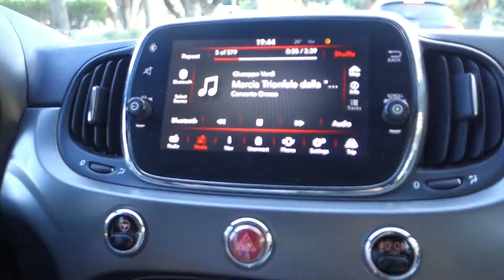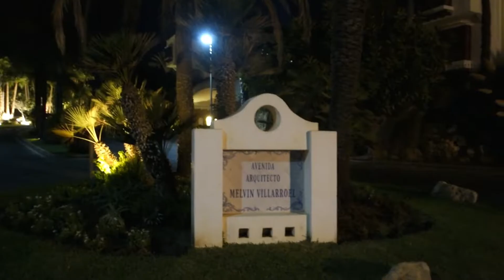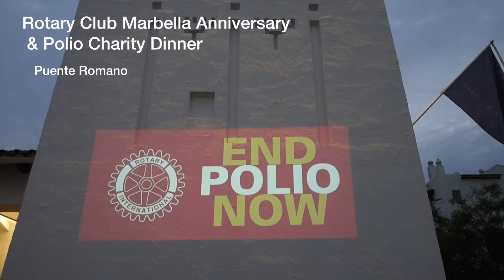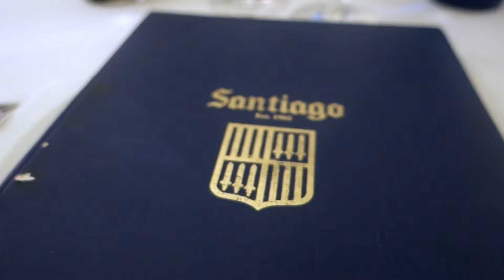Autumnal Marbella Vlog 61 Saeko Hamada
Autumn arrived in Marbella. Even we still have sunshine every day. Real life in Marbella
Rotary Club Marbella meeting in Hotel Puente Romano, Night Walk with dogs on Paseo Maritimo, UTOPIA Pearl Presentation by Gomez & Molina, Dinner at El Ancla, HC Marbella photos shoot, Rotary Club Dinner at SeaGrill, GoodBye dinner for Franchesco at Diblu, Tiara's Bday at Dezentral, Breakfast at Celicioso, Rotary Club Estepona-Sotogande International Inauguration, DaBruno a casa Lunch, Rotary Club POLIO Charity Walk, Rotary Club Marbella 39 Years Anniversary & Polio Charity Dinner with Opera performance by el tenor Rodrigo Orrego, Date Night Dinner with my Husband in Restaurante Santiago, Iranian Lunch at my friend's home,  Rotary Club Benahavis POLIO Charity Paella at Real Club de Padel.

Saeko Hamada
Rotary Club Marbella INFO.